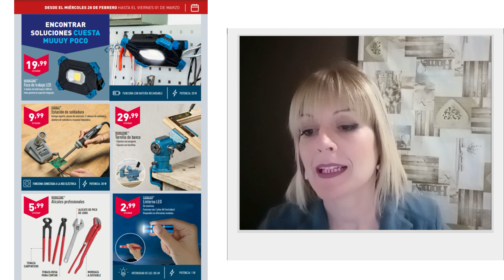Bazar ALDI del 28 de febrero 2024 | Catálogo ALDI del 28 al 5 de marzo 2024 Ofertas ALDI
En este vídeo vemos el folleto de BAZAR del supermercado Aldi del 28 de febrero al 5 de marzo del 2024, el cual está relacionado con nuestra sección de ofertas de la web de ALDI.

OFERTAS Bazar ALDI | ALDI del 6 de MARZO 2024 | Catálogo ALDI del 6 al 12 de marzo 2024

OFERTAS Y NOVEDADES DESTACADAS DE LIDL VÁLIDAS DEL LUNES 26 AL DOMINGO 31 DE DICIEMBRE 2023